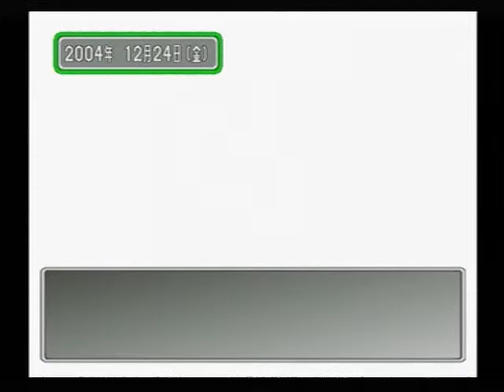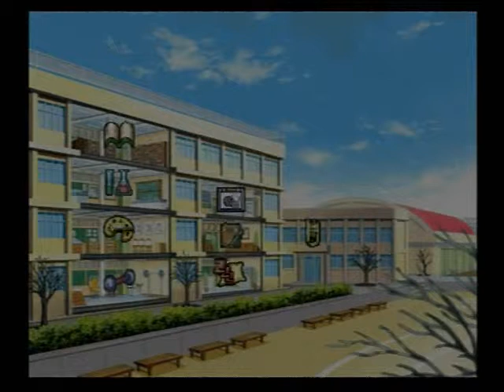ときめきメモリアル3 ～約束のあの場所で～ 059